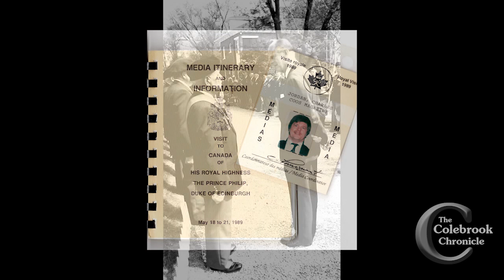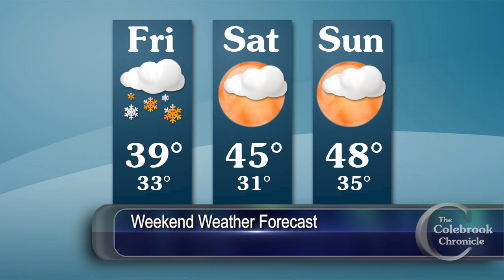Colebrook Chronicle - April 16, 2021 Video News of the Week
This week:
- Colebrook Town Manager Sharon Penney to retire
- Remembering Prince Philip's visit to the region
- Milton Paradis awarded Boston Post Cane on 96th birthday
- Colebrook and Lin-Wood varsity softball

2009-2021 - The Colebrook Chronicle